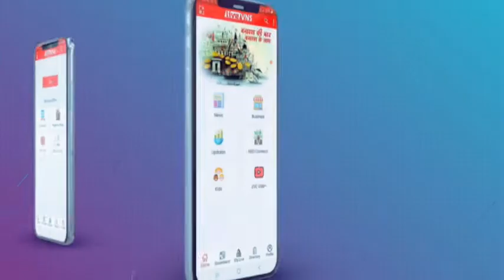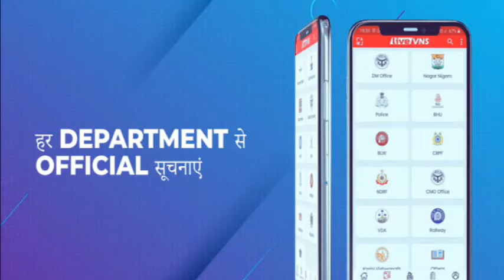काउंसिलिंग को लेकर विद्यापीठ में जमकर हंगामा, तोड़ी गयी कुर्सियां